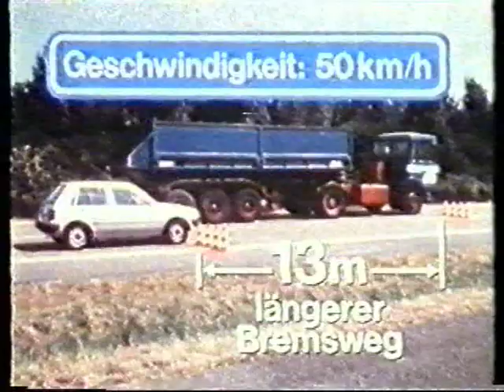Der 7.Sinn-LKW - Unfälle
Eine alte Folge vom 7.Sinn aus den 80ern über Truckunfälle und ihre möglichen Folgen mit einem Crashtest, der bestens die tödliche Gefahr bei Auffahrunfällen mit Trucks zeigt